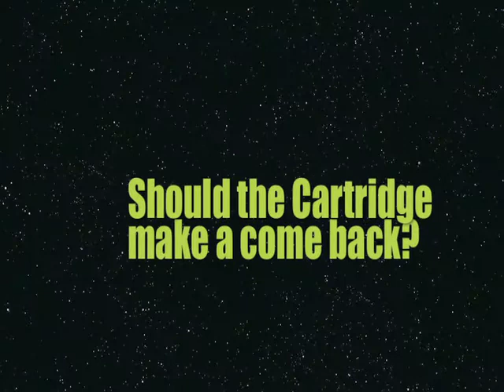Should the cartridge make a come back?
this weeks question... Should the cartridge make a triumphant return?